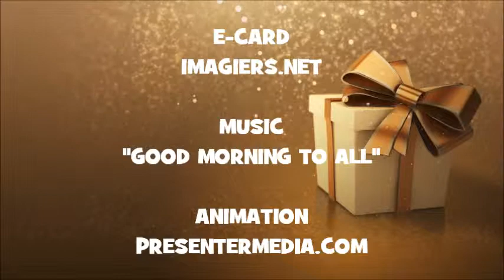JOYEUX ANNIVERSAIRE RIITTA !